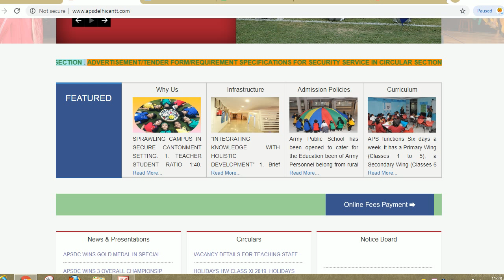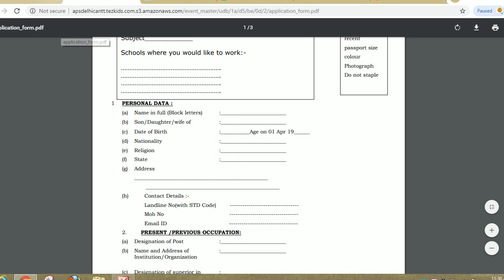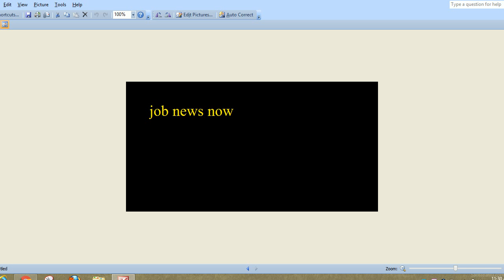army public school delhi teaching posts 2019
Hello friends